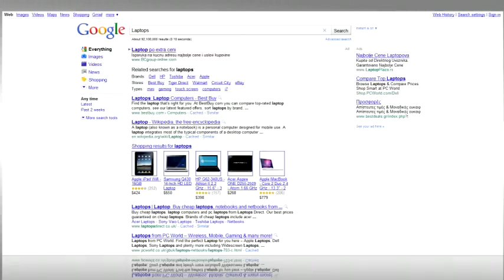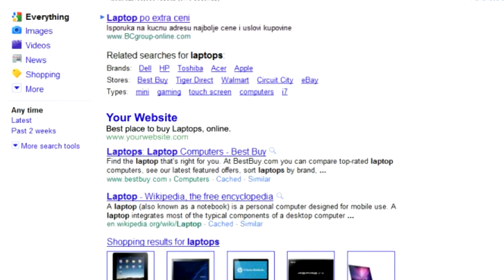Professionel Søgemaskineoptimering med Bakuri Software A/S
Betal kun for topplaceringer på Google med Bakuri Software Søgemaskineoptimering, se video omkring Søgemaskineoptimering - her betaler du nu for No Cure No Pay.

Toke Terkelsen som er direktør i Bakuri Software viser en god video på hvordan vi kan hjælpe din virksomhed med en god topplacering på Google